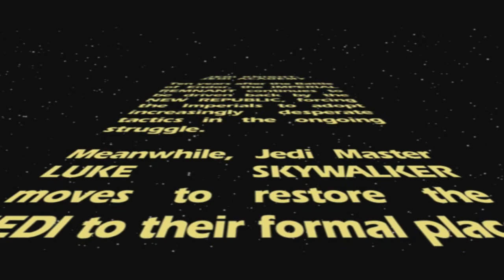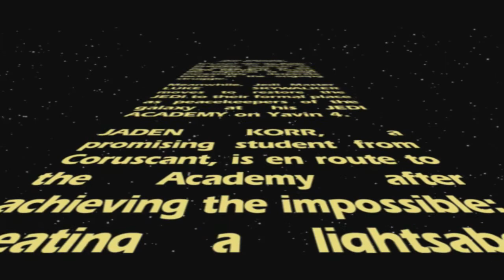Star Wars: Jedi Knight Academy- Free Game Fridays